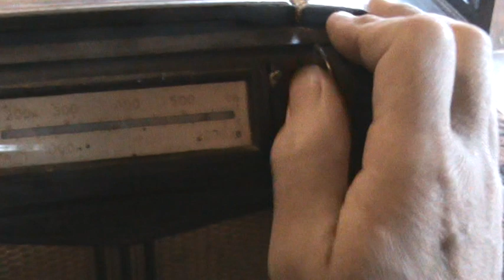Старий ламповий радіоприймач "Дорожний" - перший серійний портативний в СССР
Ламповий радіоприймач "Дорожній" - перший в СРСР серійний батарейний портативний з універсальним живленням як від батарей так і від мережі 127/220 вольт. 1954 рік . Цікавий факт - на момент створення і навіть початку випуску спеціально розроблених анодних і накальних батарей для нього створено ще не було і тому власникам цього радіо рекомендувалося самостійно їх набирати з галетних елементів від батарей для слухових апаратів ...)) Але тим не менш після багатьох невдалих спроб радянський радіопром нарешті то випустив великою серією досить вдалу модель портативного переносного і здатного працювати на ходу радіоприймача . Стандартний на той час  набір батарейних мініатюрних радіоламп з напругою живлення накалу 1,2 вольта і струмом 60 мА - 1А1П, 1К1П, 1Б1П, 2П1П, майже копії  аналогічних американських радіоламп зразка 39 року .. Незважаючи на занижену величину анодного напруги (60 вольт проти 90 в даташітах радіоламп) цей приймач має чудову чутливість і відносно високу вихідну потужність 200 мВатт, але завдяки високочутливому динаміку з досить великою площею дифузору створює дуже пристойний звуковий тиск з дивовижною як для такого невеликого корпусу апарату високою віддачею на низьких частотах. На відео приймач приймає радіостанції на обох діапазонах (ДВ і СВ) в умовах міських перешкод при роботі від мережі 220 вольт ввечері перед заходом сонця ...
The "Dorozhny" tube radio receiver is the first in the USSR serial battery portable with universal power supply both from batteries and from a network of 127/220 volts. 1954. An interesting fact - at the time of creation and even the beginning of the release of specially designed anode and incandescent batteries for it had not yet been created, and therefore the owners of this radio were encouraged to independently dial them from the biscuits from batteries for hearing aids ...)) But nonetheless after many unsuccessful attempts, the Soviet Radio Industry finally released a large series of a fairly successful model of portable portable and capable of operating on the go radio. The standard at that time set of battery miniature radio tubes with a supply voltage of 1.2 volts and a current of 60 mA - 1А1П, 1К1П, 1Б1П, 2П1П, direct analogs of similar American radio tubes of the sample of 39 years .. Despite the underestimated value of the anode voltage (60 volts against 90 in radio tubes) this receiver has excellent sensitivity and a relatively high output power of 200 MW, but thanks to the highly sensitive dynamics with a sufficiently large area, the diffuser creates a very decent sound pressure with an amazing one small housing unit, high-impact at low frequencies. On the video, the receiver receives radio stations on both bands (LW and MW) in conditions of urban interference when operating from a 220 volt network in the evening before sunset
Ламповый радиоприемник "Дорожный" - первый в СССР серийный батарейный портативный  с универсальным питанием как от батарей так и от сети 127/220 вольт. 1954 год . Интересный факт - на момент создания и даже начала выпуска специально разработанных анодных и накальных батарей для него создано еще не было и поэтому обладателям этого радио рекомендовалось самостоятельно их набирать с галетных элементов от батарей для слуховых аппаратов ...)) Но тем не менее после многих неудачных попыток советский Радиопром наконец то выпустил большой серией достаточно удачную модель портативного переносного и способного работать на ходу радио. Стандартный в то время набор батарейных миниатюрных радиоламп с напряжением питания накала 1,2 вольта и током 60 мА  - 1А1П,1К1П,1Б1П,2П1П , прямые аналоги аналогичных американских миниатюрных пальчиковых радиоламп образца 39 года .. Несмотря на заниженную величину анодного напряжения (60 вольт против 90 в даташинах радиоламп) этот приемник имеет превосходную чувствительность и относительно высокую выходную мощность 200 МВатт, но благодаря высокочувствительному динамику с достаточно большой плошадью диффузор создает очень приличный звуковое давление с удивительной для такого небольшого корпуса аппарата высокой отдачей на низких частотах. На видео приемник принимает радиостанции на обоих диапазонах (ДВ и СВ) в условиях городских помех при работе от сети 220 вольт в вечернее время  перед заходом солнца.